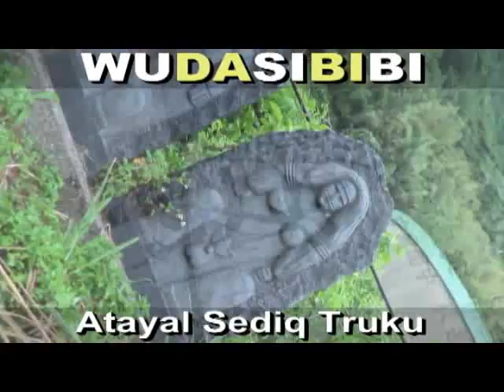賽德克族:德克塔雅群+閩南/李彥倫15歲/眉溪部落天主堂區南豐村仁愛鄉南投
WUDASIBIBI ((原住民:教育為本,教育至上,教育恆久遠, 族語永流傳)). 賽德克族:德克塔雅群+閩南/李彥倫15歲/眉溪部落天主堂區南豐村仁愛鄉南投. 謙卑學習,精益求精,自我提昇,發揚族群文化. 研究創新,團結合作,集思廣益,共創願景,回饋族群部落. 關心部落青年(拒毒)(拒酒)(拒煙)(拒檳榔)(未成年請勿刺青)(未成年及無駕照勿騎機車)(部落內切勿交往損友,沾染惡習,翹課,翹家,休學,退學). 請多鼓勵原住民部落青年升學接受深造教育,提升未來工作競爭能力. 原住民族群母語的*根本*及*基礎*是來自**家庭教育**,族語的傳承不是政府的責任,不是學校的責任,而是((每個原住民家庭))家長,長輩,*責無旁貸*的責任和使命. 族語(母語)尊嚴. 您們有*要求*及*鼓勵*您的後代 (孩子+孫子+曾孫+玄孫...) 傳承母語嘛?(聽,說,讀,寫). 爸爸,媽媽,外公,外婆,爺爺,奶奶,姑姑,阿姨,叔叔,舅舅...這些住在部落的長輩每一個人都是母語,族語老師,您們­有認真的教導,教授母語,族語給您們的後代嘛?. **不是小孩子(未來的祖靈)不學**,是大多數長輩,家長根本沒有認真,努力教導後代自己祖先(祖靈)的語言和精神. ­(教育為本,自省自救,感恩惜福,奉獻回饋). **((酒精))**焚燬了原住民部落生活和下一代. 部分狹隘宗教權貴無形分化破壞了原住民族群內部精神團結. ((無大思比比))-自由藝術創作宮房//周璽//方璽//比黑(四川人+太魯閣人)(WU.DA.SI.BI.BI)(中華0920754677)(亞太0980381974)(facebook=fre­ )(YouTube個人部落影片紀錄查尋freeboyman5)(文面族=泰雅爾族Atayal=泰雅族=賽德克族Sediq=太魯閣族Truku=德魯­固=Taroko=大魯閣)(道賽/督達)( Toda/Truku /Tgdaya)祖靈/織布紋面非黥面/莫那魯道/賽德克巴萊/霧社事件/太魯閣峽谷/太魯閣國家公園/太魯閣號/台灣原住民/天主教/基督長老教會/真耶蘇教­會/中央教會/中華民國台灣原住民族群/泰雅爾族/賽德克族/太魯閣族/賽夏族/鄒族/邵族/達悟族-雅美族/噶瑪蘭族/撒奇萊雅族/卑南族/魯凱族/布農族/排灣族/邦扎­-阿美族/平埔族群 秀林村 秀林鄉 Aboriginal